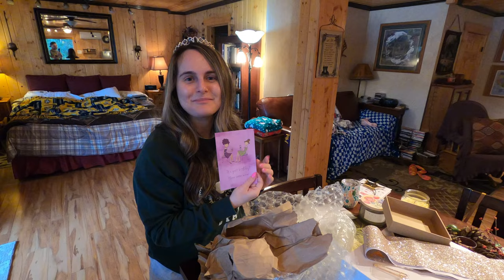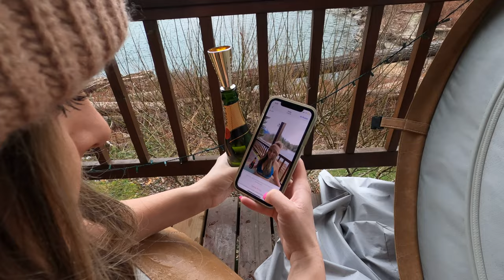Kayla’s 30th Birthday Celebration In the Mountains! (1.21.2021)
To celebrate Kayla's 30th Birthday, we head into the Mountains in Gold Bar, Washington for an extended weekend getaway!